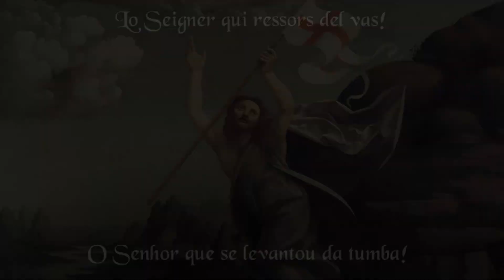Pax in Nomine Domini - Marcabru - (Legendado PT-BR)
Canto do século XII escrito em occitano medieval pelo renomado poeta Marcabru. Neste canto, Marcabru convoca os cristãos para libertar a Espanha e Jerusalém dos muçulmanos, tratando a Espanha como um lugar de purificação (lavador/lavadouro) onde os homens devem ir para se "lavar" dos pecados.

Pinturas:

Saint Bernard of Clairvaux preaching the Second Crusade in 1146, Emile Signol.
View of Jerusalem from the Valley of Josaphat, Auguste Forbach.
Procession of Crusaders Around Jerusalem, Jean-Victor Schnetz.
La Rendición de Granada, Pradilla.
The Resurrection of Christ, Giovanni Antonio.

Alguns versos foram adaptados.